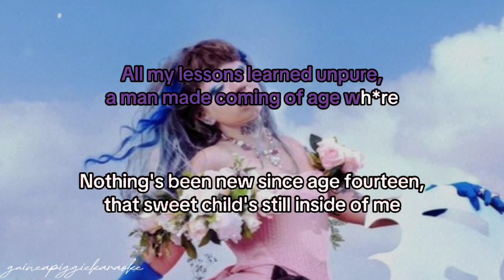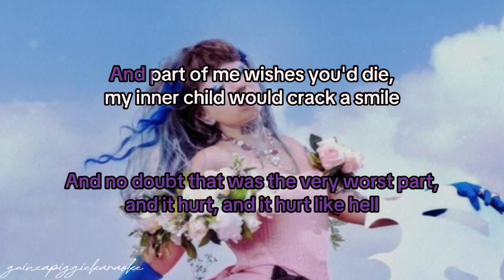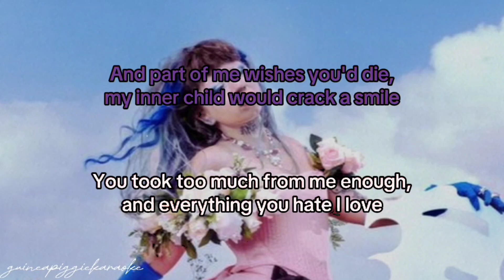Jazmin Bean - Stockholm Butterfly (karaoke)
Karaoke is usually a video of the instrumental of a song with it's lyrics. I try my best to do these karaokes good enough to use. I want to let people sing the songs in any way they want, you could make a different tone than in the original song, but all I can help with is with an 'official' (sometimes) instrumental, with lyrics being on sync when you need to sing

no need to credit if you use my karaokes! for your covers, I'd love to hear everyone trying their voices

Lyrics:
All my lessons learned unpure
A man made coming of age wh*re
Nothing's been new since age fourteen
That sweet child's still inside of me
I wish that I could hold their hand
Take them home and give them a bath
I search for you in airport lines
For f*ck's sakes, I was just a child

Giving kisses in the morning, while I'm mourning, over my past self
Hugs and kisses while I'm dying, while I'm lying, all to my past self
You act like you never knew me, but you knew me, and you knew me well
And no doubt that was the very worst part, and it hurt, and it hurt like hell

Stockholm syndrome takes the cake
I'll wait for you whilst you're in jail
Though I'm the one that put you there
Just tell me please, that you still care